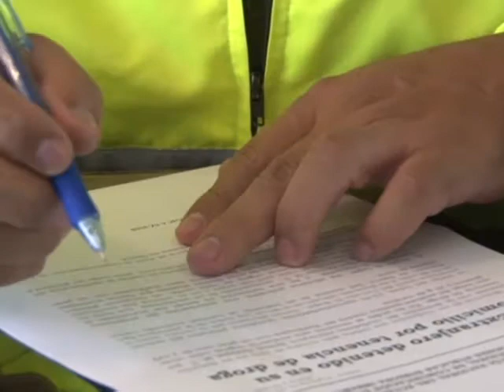Policía detuvo a un extranjero, ocultaba marihuana y cocaína (Noticias Ecuador)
En Ibarra, Policía Nacional mediante un operativo en el sector los soles, evitó la comercialización de 4.658 dosis de marihuana y 260 dosis de cocaína.